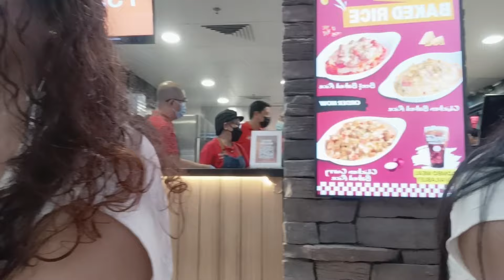AND SARAP NG PASTA 🍝/DITO ANG KAINAN NG LAHAT NG OFW AT LUCKY PLAZA SG